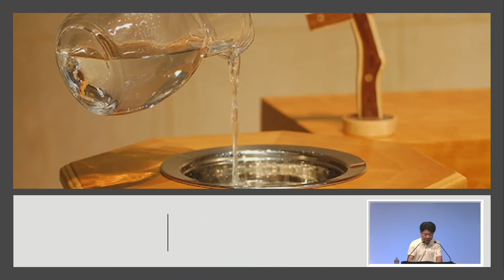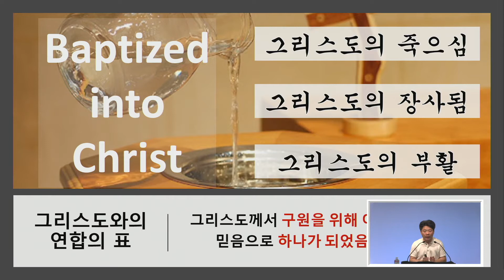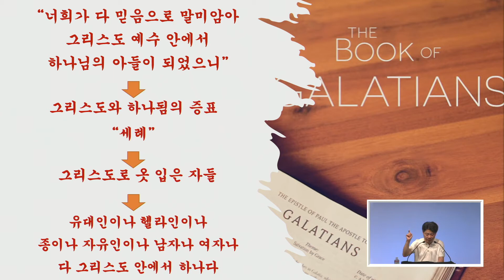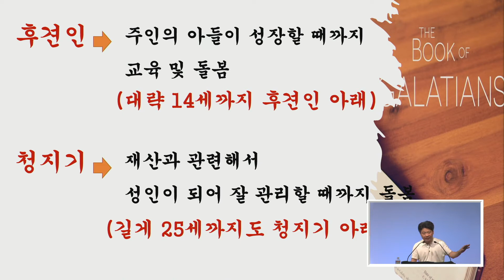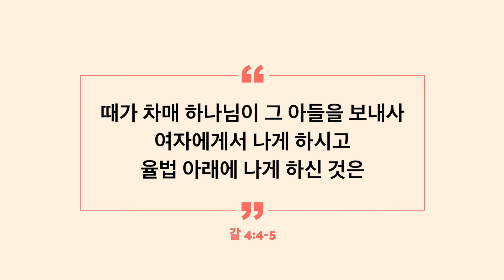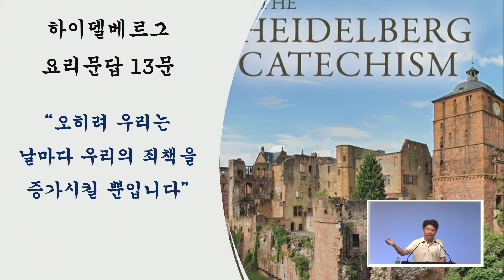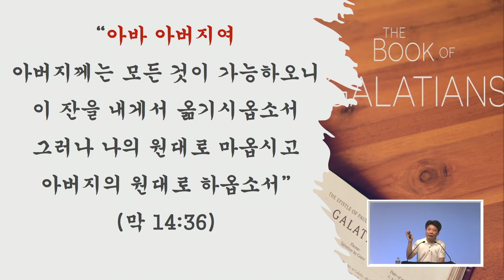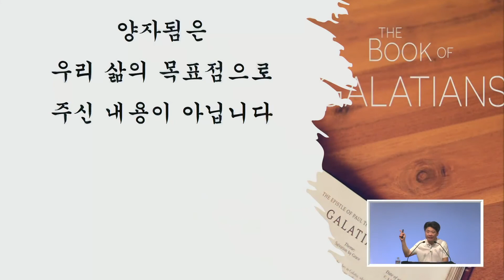복음리셋(7)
하나님의 복음은 우리로 율법 아래에서 속량하사 아들의 명분을 허락하셨다 말씀합니다.그 말씀이 주는 은혜와 복을 함께 나누고 또 누리기 원합니다.